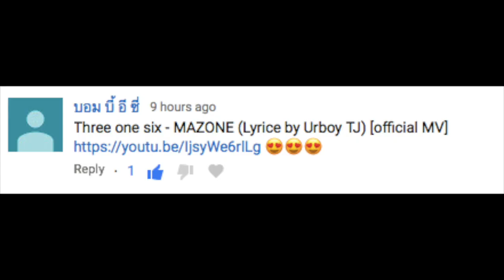17,000 Subscriber Reaction Fortnight D12: Three One Six: MAZONE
Hi everyone!
I am SO sorry that I have missed so many days uploads!
I hope that you enjoy this video, and the rest of my 17,000 Subscriber Reaction Fortnight!

Snow: amybrennzan
Amino's;
Bullet Journals: amzybrennzan
Korean Food: amzybrennzan
Korean Language: amzybrennzan
K-Pop Cover: amzybrennzan
Kpop: amzybrennzan
K-Drama: amzybrennzan